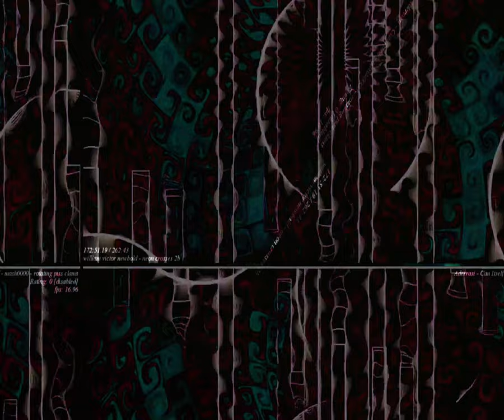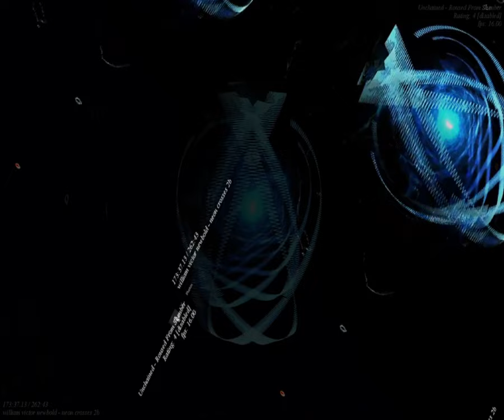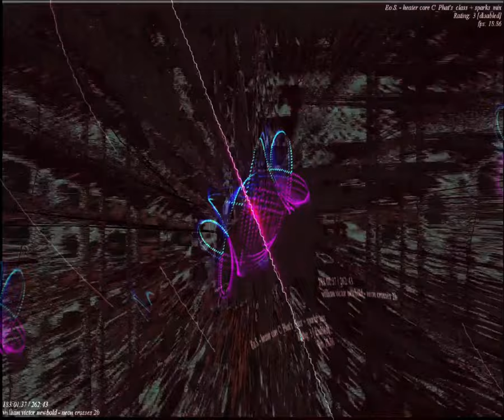[EPILEPSY WARNING] Movie 23 09 03 02h04m31s